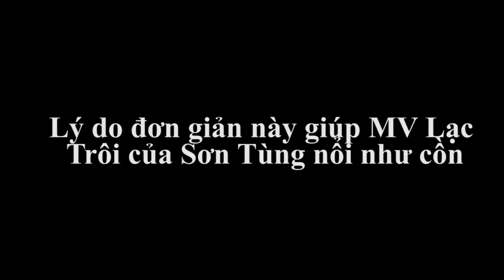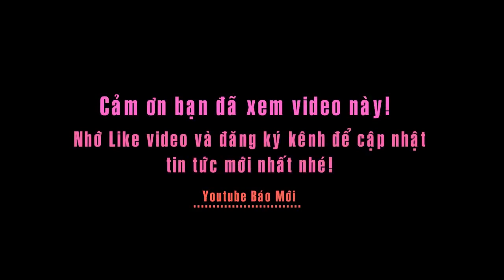Lý do đơn giản này giúp MV Lạc Trôi của Sơn Tùng nổi như cồn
Lạc trôi được phát hành đúng 0h ngày 1/1/2017. Chỉ sau gần 24 giờ, video đạt 4 triệu lượt xem trên kênh Youtube. Đến 4/1, Lạc trôi đạt 13,5 triệu lượt xem. Sản phẩm vượt qua kỷ lục MV Chúng ta không thuộc về nhau (3 triệu lượt xem sau một ngày) của chính nam ca sĩ.
Trên bảng xếp hạng quốc tế những MV được xem nhiều nhất trong ngày phát hành đầu tiên của Youtube, Lạc trôi đứng vị trí thứ sáu, vượt mặt nhiều tên tuổi nổi tiếng như Ricky Martin, Bruno Mars, Justin Bieber...
Trong danh sách 20 MV của bảng xếp hạng này, Sơn Tùng là cái tên duy nhất đại diện cho châu Á.
MV gây sốt vì nhiều lý do, trong đó có sức nóng từ bản thân cái tên Sơn Tùng M-TP. Ngay từ khi những thông tin, hình ảnh đầu tiên của dự án Lạc trôi được công bố đầu tháng 12/2016, cơn sốt chờ đợi đã lan truyền trong cộng đồng người hâm mộ.
Lạc trôi được fan mong đợi bởi đây là sản phẩm âm nhạc đầu tiên của anh sau khi chia tay ông bầu Quang Huy để lập công ty riêng.
Ngoài những yếu tố ngoài sản phẩm, Lạc trôi cũng gây sốt nhờ những yếu tố tự thân. Điểm cộng đầu tiên của Lạc trôi là phần nhìn. Điều này đã đánh trúng thị hiếu của khán giả trong thời đại công nghệ số.
Video Lạc trôi được xây dựng theo phong cách cổ trang, kể về một ông vua dù đứng ở đỉnh cao quyền lực vẫn cô đơn vì không thể sở hữu một tình yêu đích thực. Ông ta che giấu con người của mình bằng vẻ ngoài lạnh lùng, bất cần.
Xu hướng MV cổ trang được nhiều nghệ sĩ quốc tế ưa chuộng trong những năm gần đây, đặc biệt ở Trung Quốc, Hàn Quốc. Giới trẻ Việt Nam cũng không nằm ngoài vùng phủ sóng của trào lưu này.
Với Lạc trôi, Sơn Tùng nhờ sự giúp đỡ của đạo diễn Đinh Hà Uyên Thư. Êkíp lên ngôi chùa Linh Quy Pháp Ân (Lâm Đồng) để quay MV nhằm có được những hình ảnh đẹp huyền ảo như ý tưởng.
Nhiều người không phải fan của Sơn Tùng thì quan tâm xem anh sẽ hát ra sao, ý tưởng MV thế nào, liệu có đạo nhạc hay bắt chước ai không, bởi các sản phẩm âm nhạc trước đó của Sơn Tùng cứ ra là vướng lùm xùm.
Tạo hình với mái tóc dài của nam ca sĩ cũng thu hút sự chú ý bởi nó hoàn toàn khác với một Sơn Tùng M-TP hiện đại, cá tính quen thuộc. Tuy nhiên trong MV cổ trang của mình, nam ca sĩ vẫn thể hiện lối "chơi ngông" bằng cách đưa vào những chi tiết trang phục hiện đại.
Trên mạng xã hội, Lạc trôi gây ra những cuộc tranh luận về tính phi logic. Các trang phục Sơn Tùng mặc liên tục bị cư dân mạng chế ảnh bởi sự tương đồng với vài hình ảnh trong các bộ phim hoạt hình và trò chơi điện tử quen thuộc. Thế nhưng chính điều này tạo thêm sức nóng cho MV.
Lạc trôi cũng thể hiện nỗ lực làm mới bản thân của chàng trai 9X về mặt sáng tác ca khúc. Anh sử dụng những hình ảnh hoa, mây mù, sương khói… để tạo ra một bài hát mang hơi hướng cổ điển.
Nhạc Sĩ Tú Dưa chia sẻ bản thân anh khá thích thú khi thưởng thức MV Lạc trôi của Sơn Tùng. Tú Dưa đánh giá bản phối Lạc trôi hay và bắt tai nhưng đôi chỗ "nhang nhác nhạc Hoa". Tú Dưa cũng dành lời ngợi khen cho phần ca từ của Lạc trôi - vẫn giữ được chất riêng của Sơn Tùng nhưng có phần sâu sắc và trưởng thành hơn.
Nhạc sĩ Khắc Hưng đồng tình rằng bản phối Lạc trôi hay, có sự hài hòa giữa âm nhạc hiện đại và truyền thống. Những hình ảnh phi logic gây tranh cãi về thời trang trong MV "không phải một sự vụng về mà hoàn toàn có chủ đích". Khắc Hưng nhấn mạnh Sơn Tùng đã thành công trong việc khuấy đảo được dư luận từ những chi tiết nhỏ nhất.